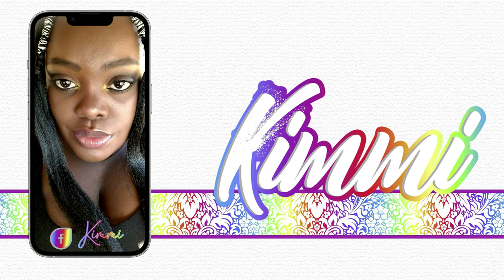USE THESE APPS TO CREATE AMAZING YOUTUBE VIDEOS